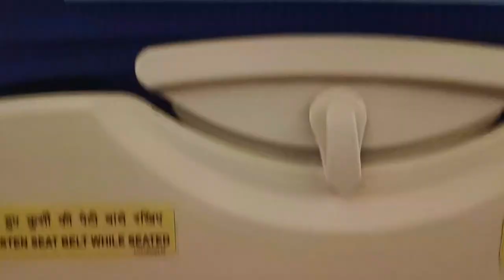Nashik Trip Vlog from Noida - First Day (Part One)